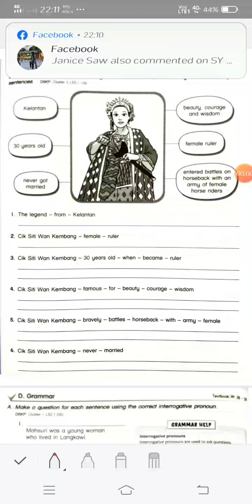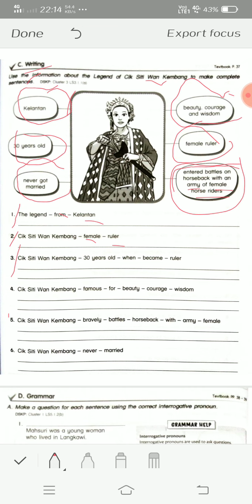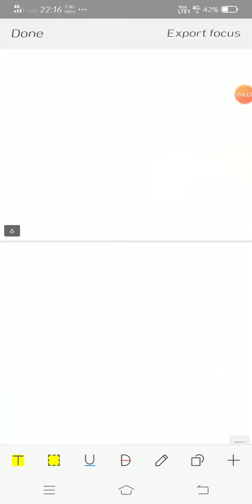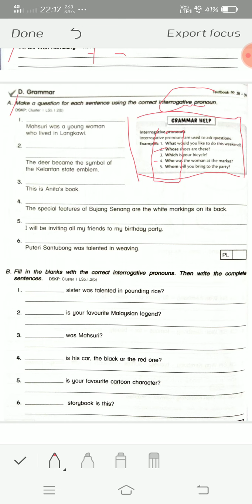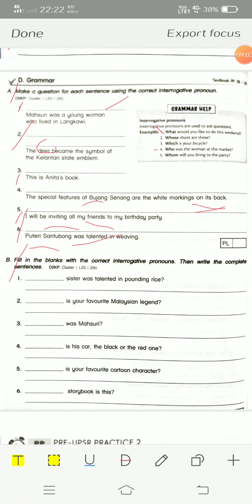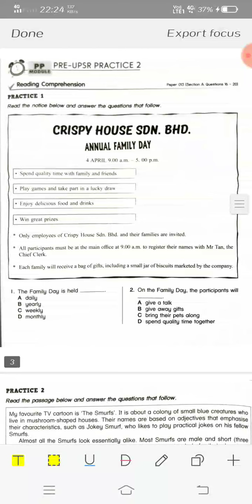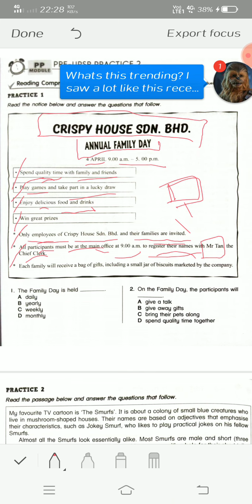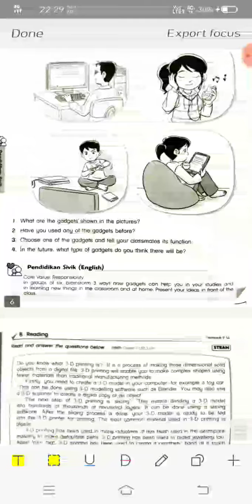20/4 Standard 5 English